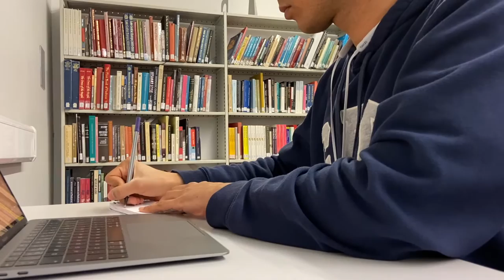1 hour study with me - late night university library session. NO MUSIC, background sounds.